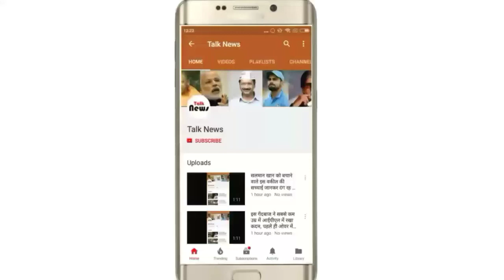दुबई कोर्ट ने 2 भारतीय नागरिकों को सुनाई ऐसी सजा, पांच जनम में भी नहीं होगी पूरी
नई दिल्ली। दुबई कोर्ट ने भारत के दो व्यक्तियों को घोटाले मामले में ऐसी सजा सुनाई है कि सुनने वाले सोच में पड़ जाएं। ये सजा गोवा के 37 वर्षीय सिडनी लिमोस और उनके अकॉउंट विशेषज्ञ रियान डिसूजा को 13 अरब रुपये की धांधली के मामले में सुनाई गई है। जानकारी के मुताबिक इस घोटाले में हजारों निवेशकों को नुकसान हुआ है, जिसके चलते उन दोनों के सजा की अवधि 500 साल निर्धारित की है।

इस झूठे वादे की भुगतनी पड़ रही है सजा

मीडिया रिपोर्ट्स के मुताबिक लिमोस की कंपनी ने निवेशकों को प्रलोभन दिया था कि वो उनके यहां निवेश करें तो भारी रिटर्न देगा। लिमोस ने 25 हजार डॉलर के निवेश पर 120 प्रतिशत का न्यूनतम सालाना रिटर्न देने का वादा किया था। लेकिन अब ये धोखेबाजी सामने आने पर लेने के देने पड़ गए।

पत्नी पर भी दर्ज हुआ है केस

लिमोस और उसके अकाउंट विशेषज्ञ के अलावा उनकी पत्नी वलानी पर भी केस दायर किया गया है। उन पर आरोप है कि वो सील ऑफिस में गैरकानूनी रूप से घुसकर, दस्तावेज ले गई।

पहले ही हुए थे गिरफ्तार

इस मामले में लिमोस को सबसे पहले 2016 के दिसंबर में गिरफ्तार किया गया था। हालांकि बाद में उसे जमानत पर रिहा कर दिया गया था। इसके बाद जनवरी में फिर उसे गिरफ्तार किया गया। साथ ही उसके अकाउंट स्पेशलिस्ट को फरवरी में दुबई एयरपोर्ट से गिरफ्तार किया गया था।

भारत में भी कम नहीं हैं ऐसे मामले

गौरतलब है कि इन्वेस्टमेंट के पर धोखाधड़ी और जालसाजी करने वालो को इस सजा से सबक लेना चाहिए। भारत में भी इस तरह के अनगिनत केस पड़े हैं, लेकिन इतनी ठोस कार्रवाई के अभाव में यहां ये चलन थमने का नाम नहीं ले रहा है।